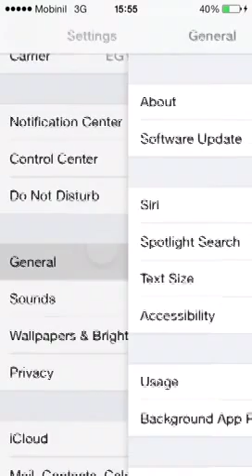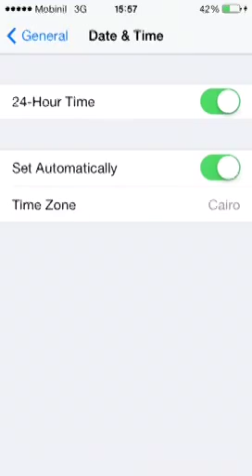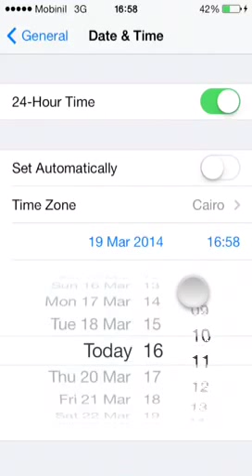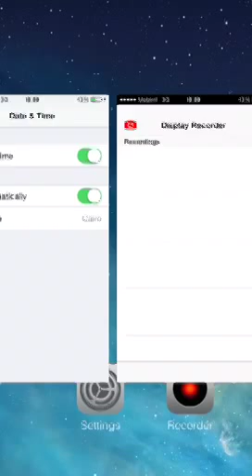Honorbound energy glitch